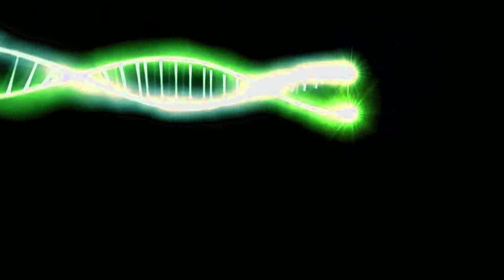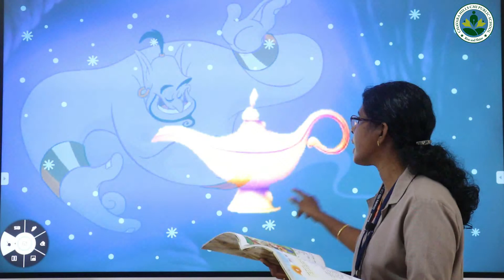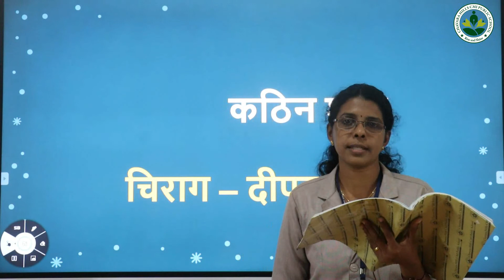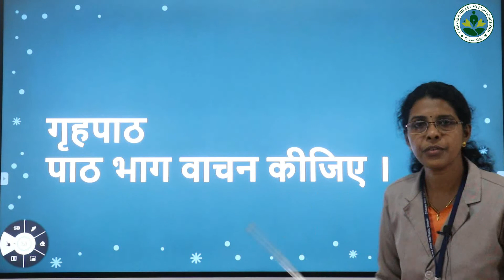4 HINDI 9 1